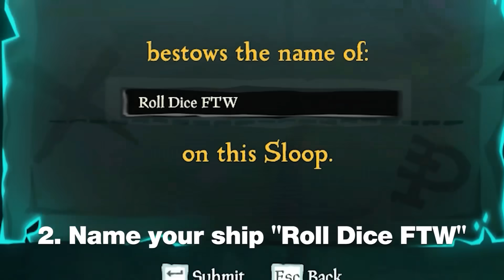The Ultimate Guide to SOLO PVP in Sea of Thieves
First video of 2023! And I got a good one for all you Solo players out there
who don't want to fight but still want those awesome new curses.
Believe me, you will impress your friends with this one.

How to SOLO Season 8!